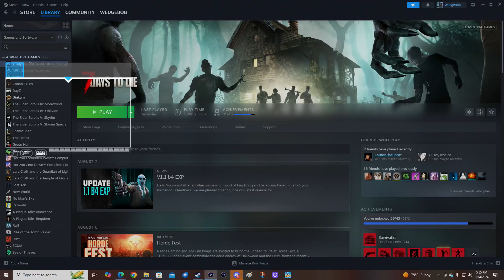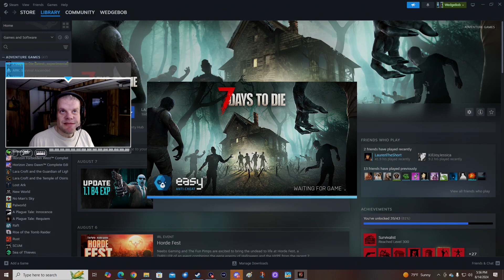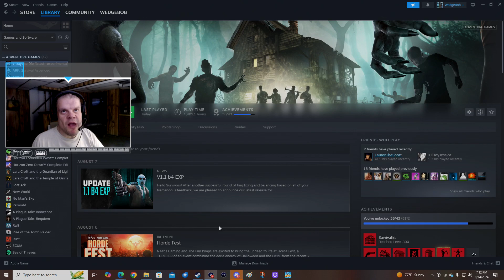WedgeBob Plays 7 Days to Die - Version 1.1 - Diaries of Navezgane - Fetch/Clear - Seedy Manor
Good morning, everybody!  WedgeBob here, Survival_Panda!  Today, we are going to play 7 Days to Die with Version 1.1.  Here, we will be doing another quest for Trader Jen in the Diaries of Navezgane, as well as attempt others for both Trader Jen and Trader Joel.  We are going ultimately on a Fetch Supplies/Clear Zombies combination quest at the Seedy Manor nearby, where our goal is to raid the house and garage, dispatch any and all zombies within and around the property, loot and explore for items and resources we might need for survival, then return to Trader Jen for our reward.  With all this in mind, let's buckle up, let's full send, and let's get in here, and have fun this morning!  UwU!!  \o/